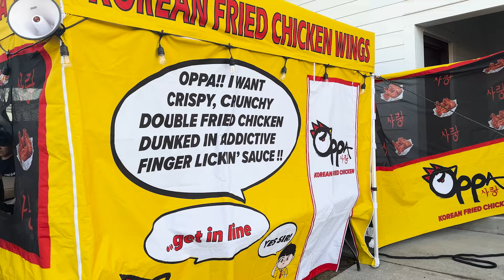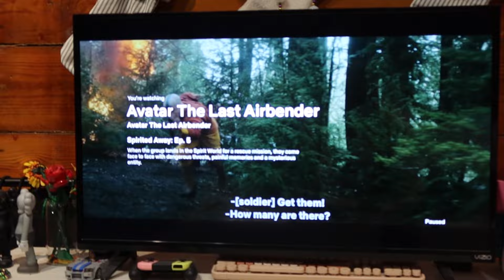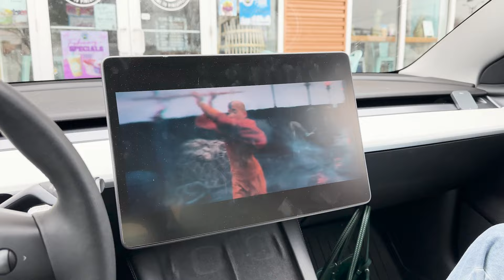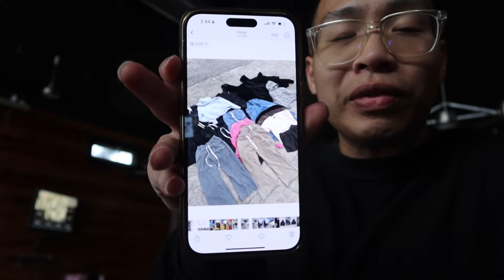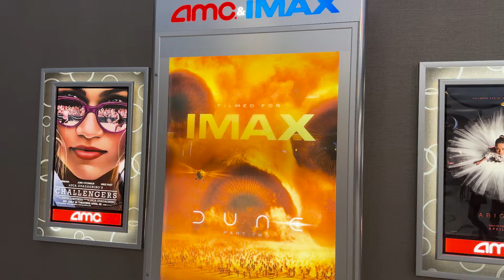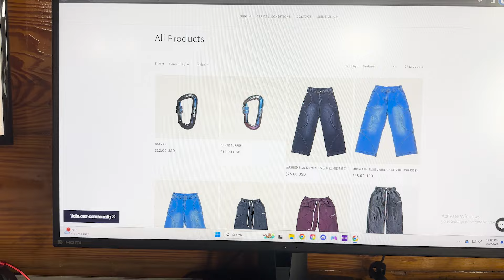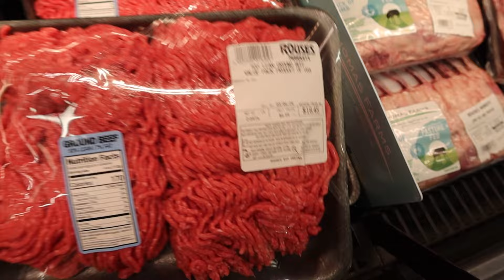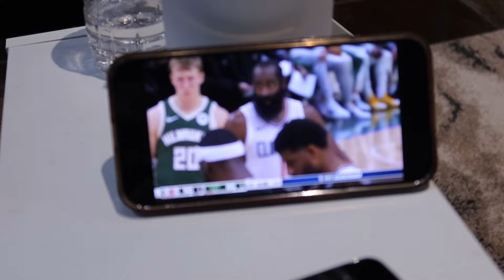A REALISTIC WEEK IN MY LIFE (clothing brand owner, sick days, photoshoot, Dune 2, taxes, and more)